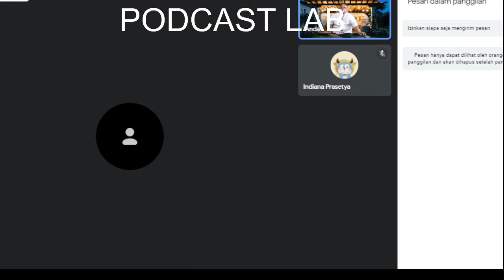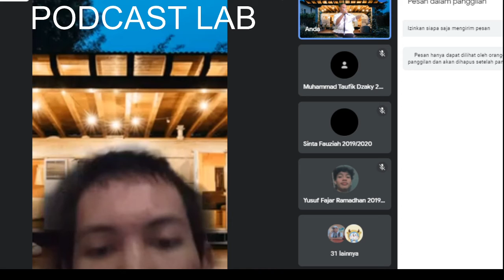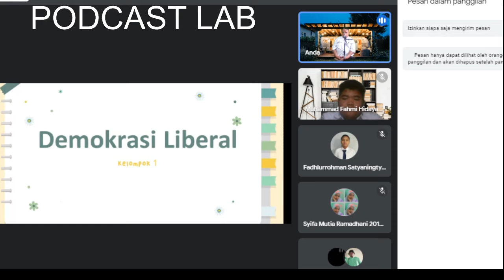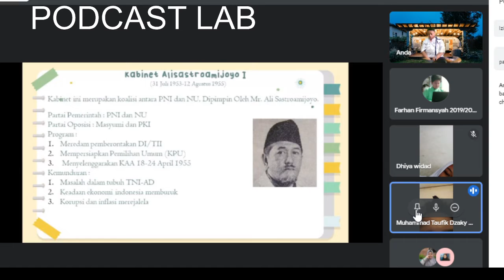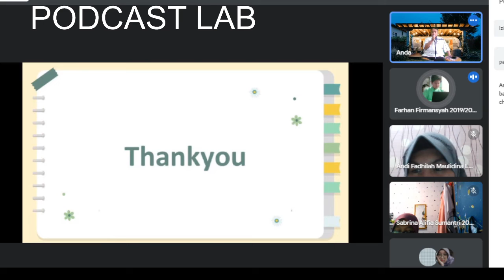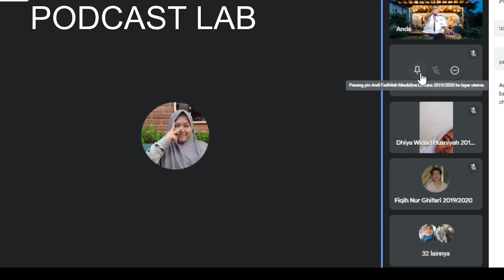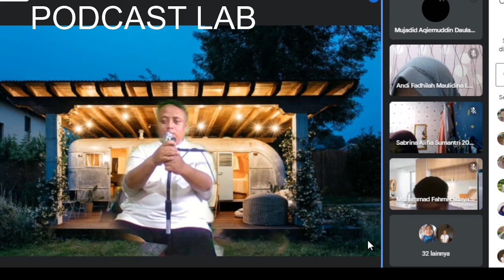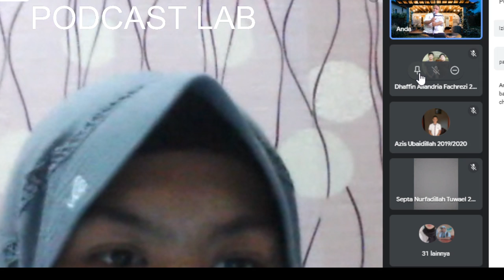Masa Demokrasi Liberal | Podcast LAB MAN 21 Jakarta